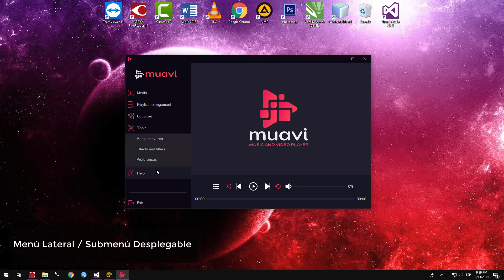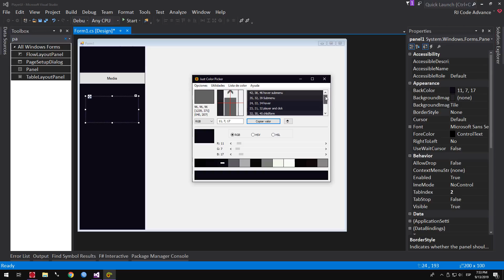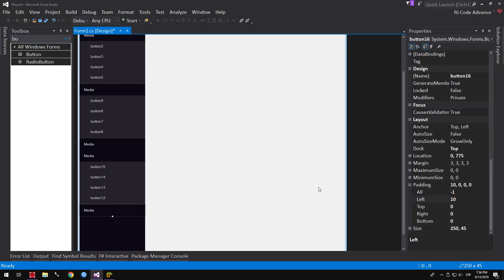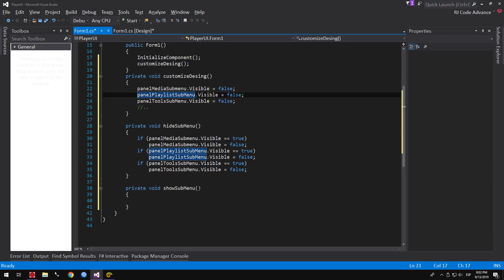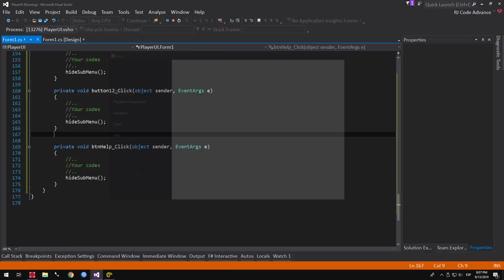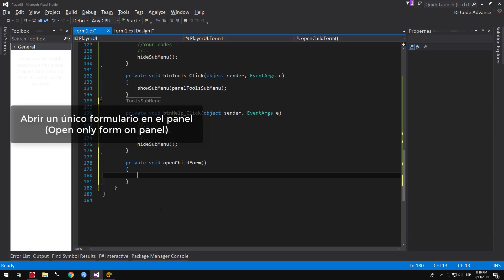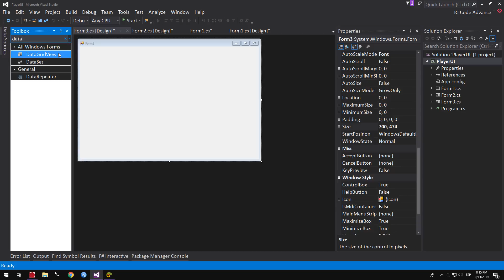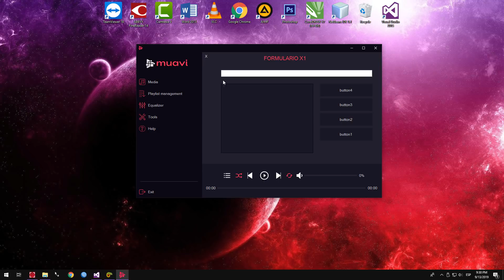IU Moderno, Menú Desplegable/Deslizante, Menú Lateral, Responsivo, Only Form - C#, WinForm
🎬 [INTERFAZ DE USUARIO, FORMULARIO PLANO Y MODERNO, CON MENÚ LATERAL, MENÚS DESPLEGABLES/DESLIZANTES, RESPONSIVO, ADAPTABLE, ABRIR ÚNICO FORMULARIO EN PANEL - C# Y WINDOWS FORMS ]

▶ VÍDEO ACTUAL
TEMAS:
-Crear formulario plano y moderno.
-Crear Menu lateral.
-Crear menús desplegables o deslizantes.
-Crear Método para ocultar el submenu.
-Crear Método para mostrar el submenu.
-Personalizar submenu y botones.
-Como mostrar y ocultar submenus desplegables.
-Abrir formularios hijos en un panel.
-Interfaz de usuario o controles de usuarios responsivo o adaptable.